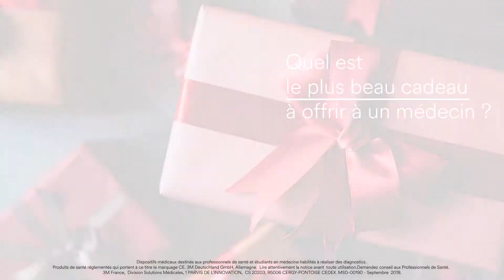Littmann Holiday 2019 Video FR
More than a gift FR